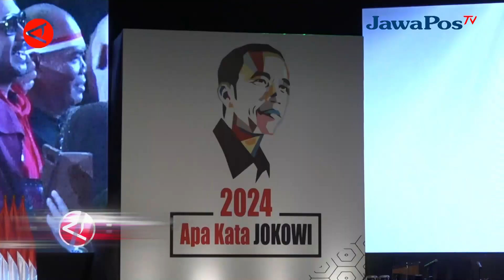JOKOWI KE RELAWAN: HATI-HATI PILIH PEMIMPIN TIGA PERIODE KE DEPAN || BERANDA NUSANTARA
Presiden Joko Widodo (Jokowi) mengimbau masyarakat agar berhati-hati
dalam memilih pemimpin Indonesia di tiga periode mendatang. Hal ini disampaikan Jokowi saat menghadiri acara konsolidasi relawan di Sentul, Bogor, Sabtu (7/10).